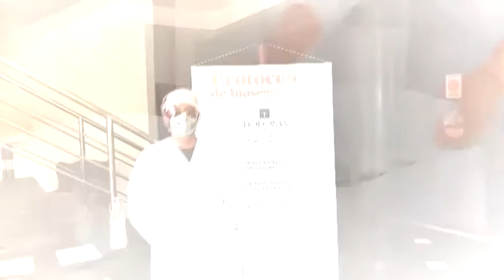EL ROL DE MEDIOS EN MOMENTOS DE CONFLICTO